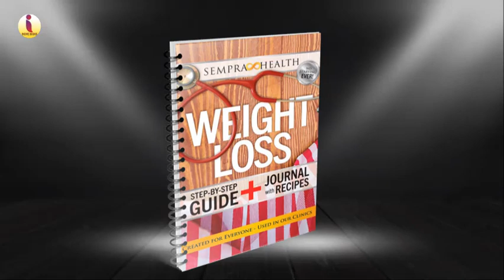Book Teaser Sempra Health Weight Loss Guide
Weight loss program eating real food. A program that teaches you how to lose the weight and keep it off. A great way to change your lifestyle and be healthy.

Welcome to the Sempra Health Weight Loss Family, where you will discover life-changing and transformational habits. We have a 30-day and optional 20-day nutritional, balancing weight loss program. We strongly believe in 30 days, as it is long enough to accomplish the goal while being done safely. With a follow up 20-day program, if necessary.

‘NO STARVING!!’ – Is our motto.

You will receive the optimum information needed from a company that has done this professionally in the weight loss field. Our mission is to help everyone!

You will discover tools that will enable you to live and maintain a healthy lifestyle continuously. This is different from other programs because we have you to eat ‘real’ food while not starving. We allow you to continue a similar lifestyle after the program. There are no crazy adjustments like when you order prepackaged food and then go back to regular food afterward. We keep it attainable and straightforward for everyone! Constant change is part of life and many areas, but weight and simplicity in the process can be regular.

You can read our Published Book – ‘Sempra Health Weight Loss Guide’ by Author, Justin Webster. This Book is the ultimate guide for losing weight step by step. This also contains journal with recipes, that will help you to lose weight.

This book is available worldwide in all International Book stores and platforms.